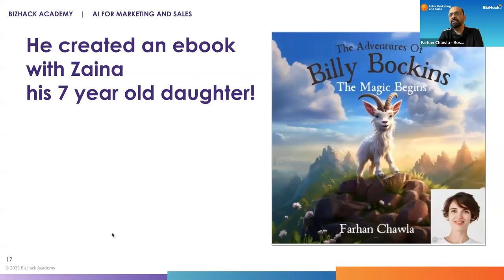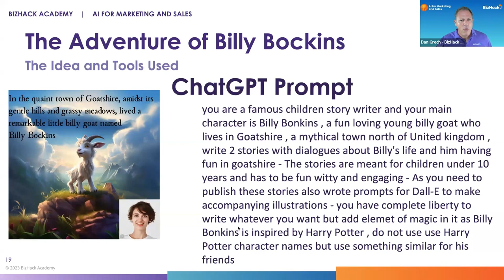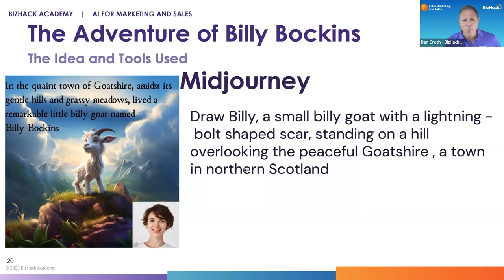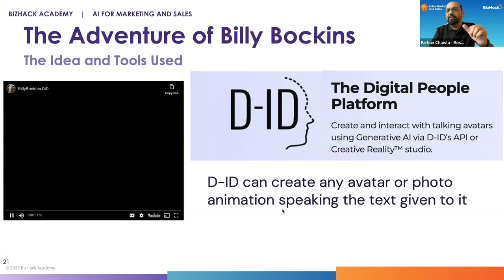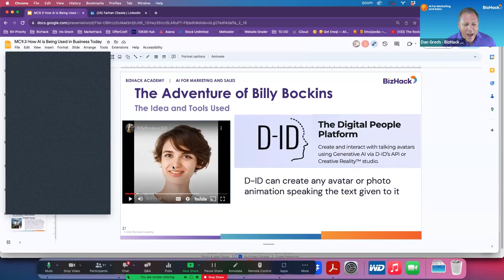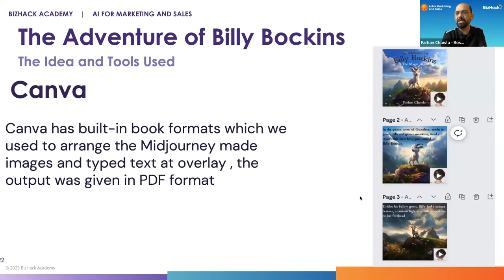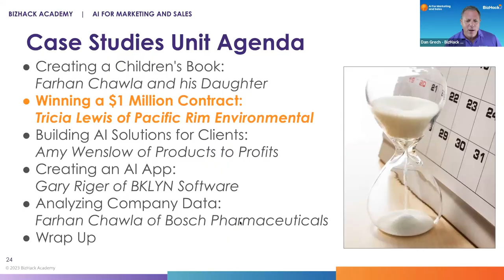Unit 9.3 Creating a Children's Book- Farhan Chawla and his Daughter